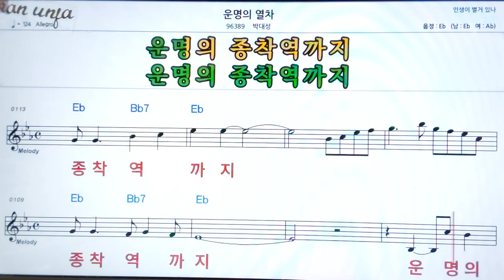운명의 열차/박대성👍악보, 기타 코드,가사,Karaoke*가라오케 반주